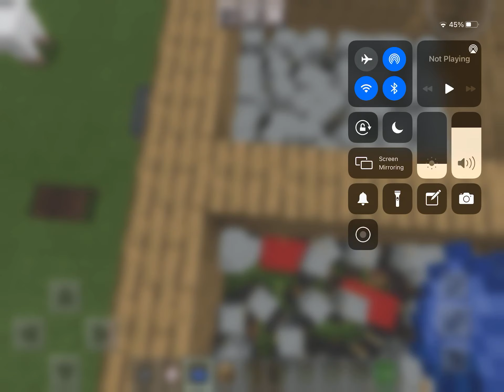W O L O L O O O O O O